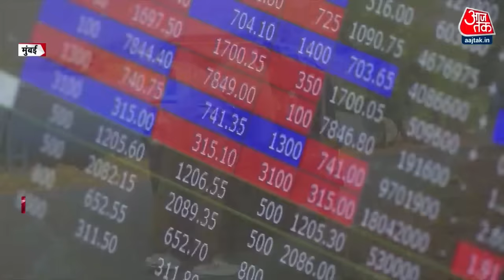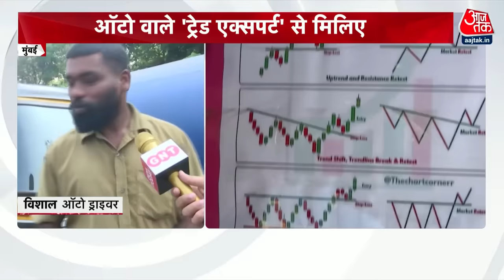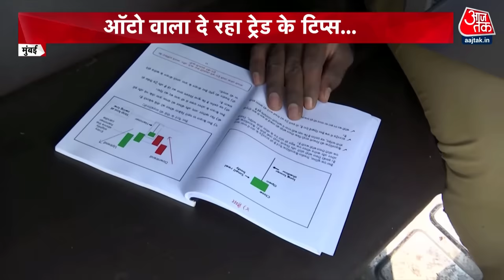Auto Wala Trading Expert: 12वीं पास ऑटो वाला बना शेयर बाजार का एक्सपर्ट, दे रहा ट्रेड के टिप्स